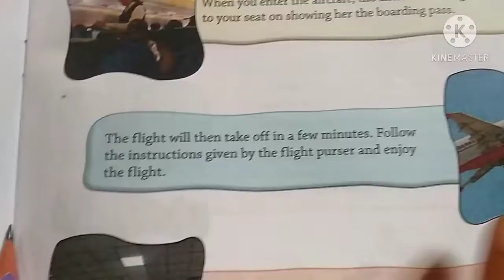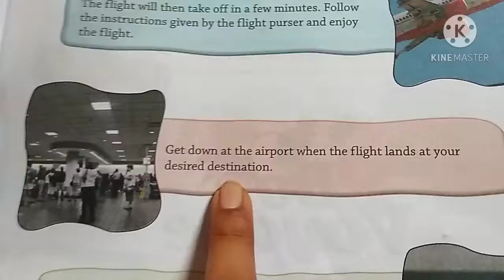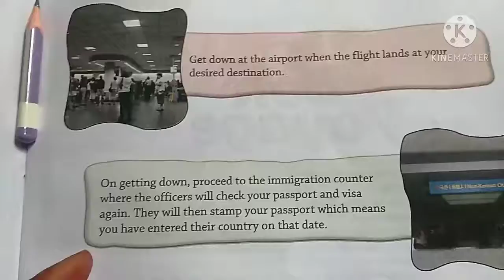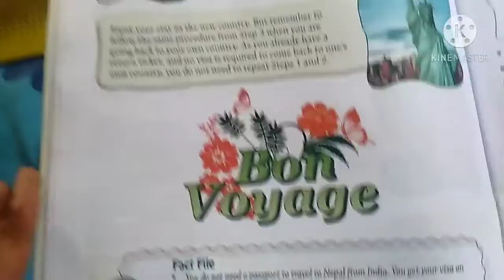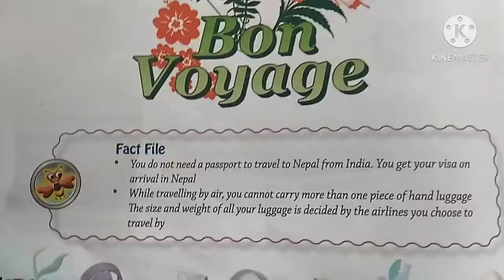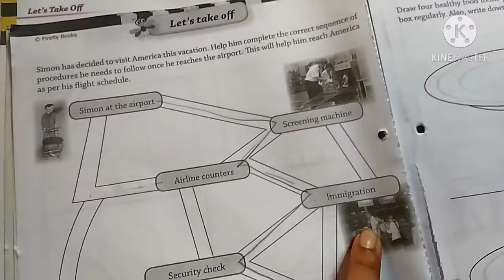STD 4 || G.K. || Chapter 9 & 10 || Part 2 || English Medium